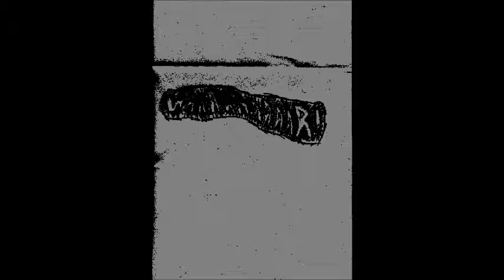WAAAAAAAAAR! - Intro + Cage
Silence the voice of revolution.
Slice the throat of self-reflection.